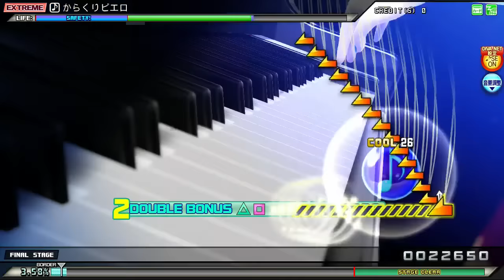Project Diva Arcade FT からくりピエロ Extreme Perfect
Copy from niconico